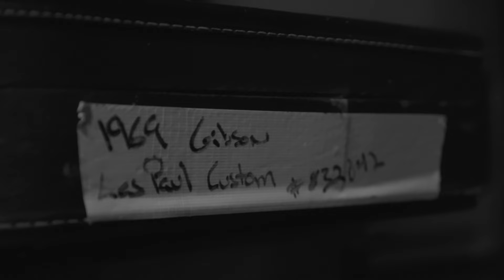Elvie Shane - Nothin' Lasts Forever (with Tenille Townes) [The Mile Markers]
The Mile Markers Video for Nothin' Lasts Forever (with @TenilleTownes).